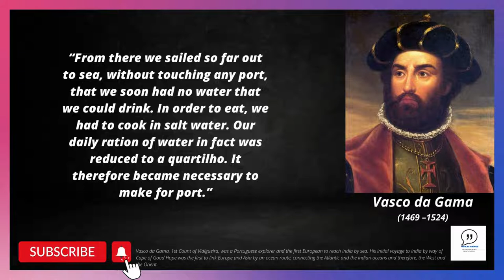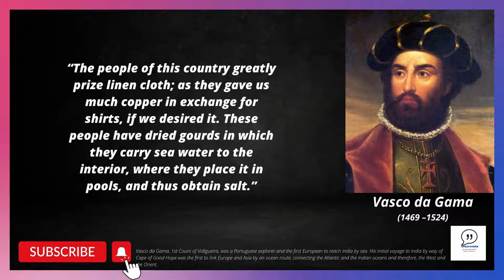Famous Quotes and sayings by Vasco da Gama.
Vasco da Gama, 1st Count of Vidigueira, was a Portuguese explorer and the first European to reach India by sea. His initial voyage to India by way of Cape of Good Hope was the first to link Europe and Asia by an ocean route, connecting the Atlantic and the Indian oceans and therefore, the West and the Orient.